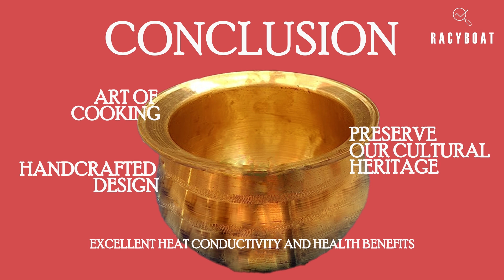Tamil - Zishta Handmade Traditional Vengala Paruppu Uruli Cooking Pot Review: Richness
Welcome back, food enthusiasts! Today, I am thrilled to introduce you to the Zishta Handmade Traditional Vengala Paruppu Uruli Cooking Pot. This exquisite pot is handcrafted with care using premium bronze, perfect for those who love traditional cooking and want to savor authentic flavors. Join me as I explore its unique features, including its ideal size, excellent heat conductivity, and intricate handcrafted design. Experience the joy of cooking with this pot, which not only preserves our cultural heritage but also offers health benefits and enhances the taste of your dishes. Don't miss the opportunity to own this work of art for your kitchen. Happy cooking!